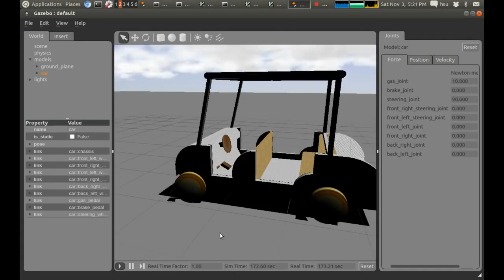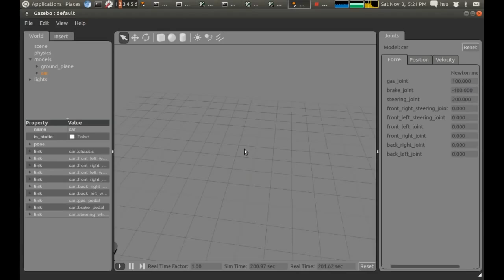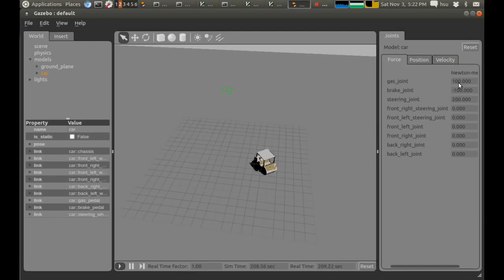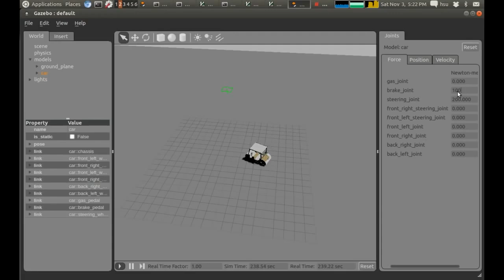Golf cart test drive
Driving a golf cart in Gazebo using joint control